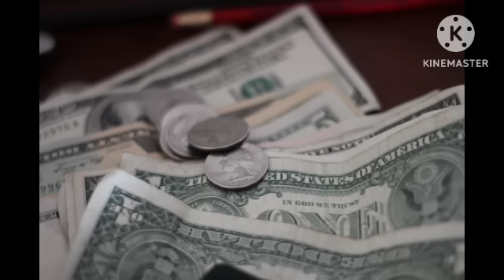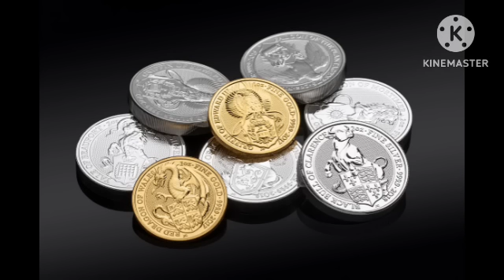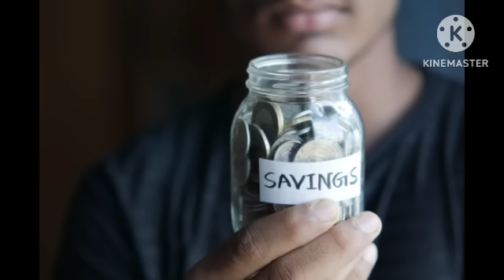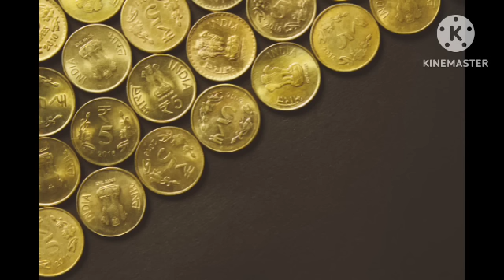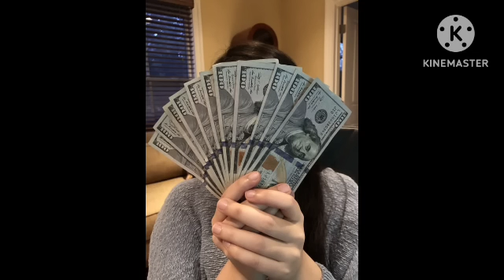5 நாணயங்களை வீட்டில் இப்படி ஒளித்து வைத்து பாருங்கள் பணம் மலைபோல் குவியும் | Karthick's Prediction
Hi Everyone !! Welcome to Karthick's Prediction youtube channel !! In this video I have given simple money attraction technique. Tantric practice for money attraction explained in this video. To know more please watch this video..Enjoy the video...

Money attraction technique
Money manifestation technique